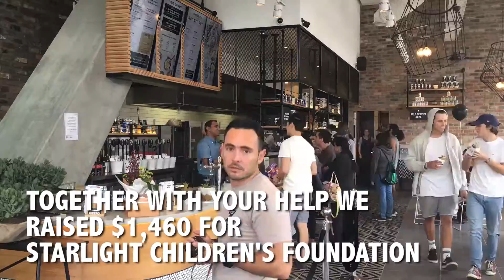I Love Free Souvla Canberra City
I LOVE FREE SOUVLA CANBERRA CITY WAS A SUCCESS. WE GAVE AWAY 680 PITAS & RAISED $1,460 FOR THE STARLIGHT CHILDREN’S FOUNDATION